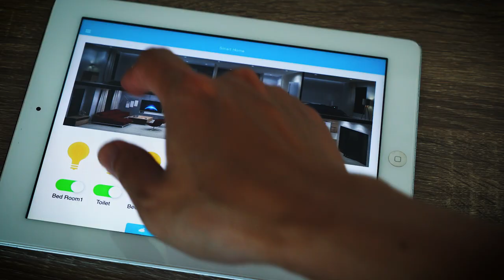So werten Lichtakzente deine Wohnung auf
Kann das richtige Licht zuhause die Lebensqualität verbessern? Wir sagen ja! Bruno Crivelli, Leiter von lightpeak, zeigt Tipps und Tricks zur richtigen Beleuchtung für jede Stimmung.

Hier gibt's die ganze Story über Lightpeak und das neue Szenerestaurant Ayverdi’s» in Zürich